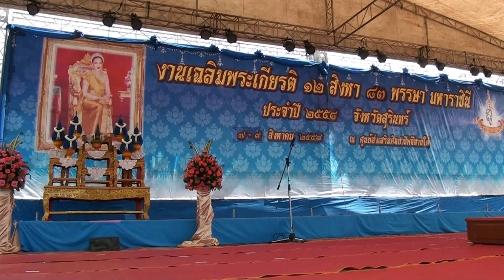จังหวัดสุรินทร์ เปิดงาน 12 สิงหามหาราชินี ปี2558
ณ บริเวณศูนย์ศิลปาชีพอีสานใต้ อำเภอเมือง จังหวัดสุรินทร์ นายธัชชัย  สีสุวรรณ์  รองผู้ว่าราชการจังหวัดสุรินทร์ เป็นประธานเปิดงาน “เฉลิมพระเกียรติ 12 สิงหา 83 พรรษามหาราชินี ประจำปี 2558”นำพสกนิกร ข้าราชการ ทหาร ตำรวจ ภาครัฐและเอกชน   โดยได้เปิดกรวยดอกไม้เคารพพระฉายาลักษณ์ กล่าวถวายราชสดุดี  ร่วมร้องเพลงสรรเสริญพระบารมี เพลงสดุดีมหาราชา เพื่อเทิดพระเกียรติและเผยแพร่พระราชกรณียกิจของสมเด็จพระนางเจ้าฯ พระบรมราชินีนาถ เนื่องในโอกาสมหามงคลเฉลิมพระชนมพรรษา 83 พรรษา 12 สิงหาคม 2558  โดยมีหัวหน้าส่วนราชการ นักเรียน นักศึกษา และประชาชนเข้าร่วมนับพันคน